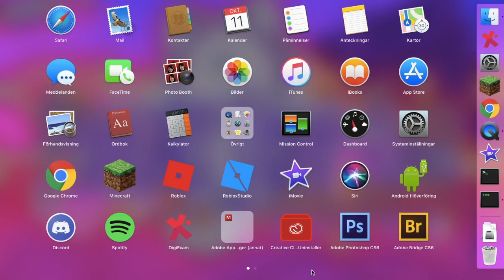Stream uppdate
Here's a little uppdate about my streams